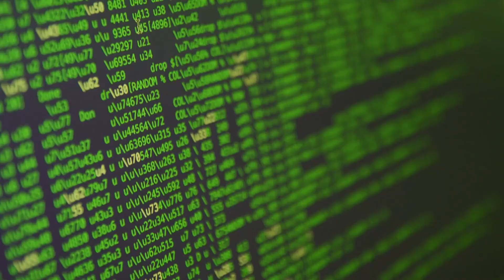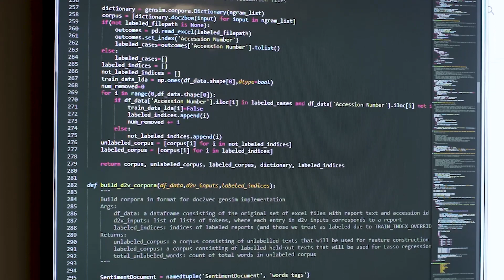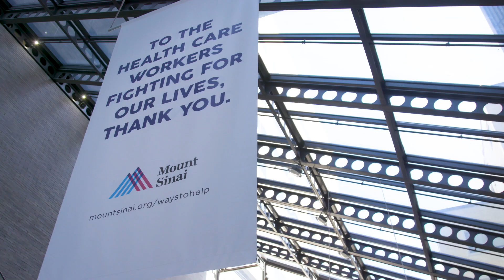Mount Sinai Department of Artificial Intelligence (AI) and Human Health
The Icahn School of Medicine at Mount Sinai has launched a new department dedicated to advancing artificial intelligence to transform health care, and continuing the Mount Sinai Health System’s stronghold as leader in providing patient care through pioneering innovations and technologies. The Department of Artificial Intelligence (AI) and Human Health is the first department of its kind located within a medical school in the United States.